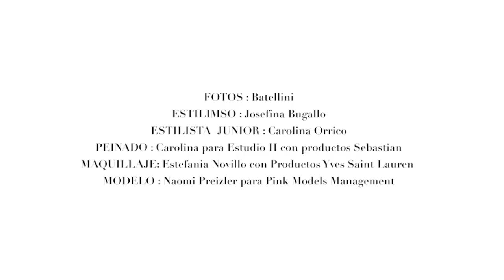Harper's Bazaar Argentina Naomi Preizler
Backstage de tapa Harper's Bazaar Argentina con Naomi Preizler. Mayo 2012.